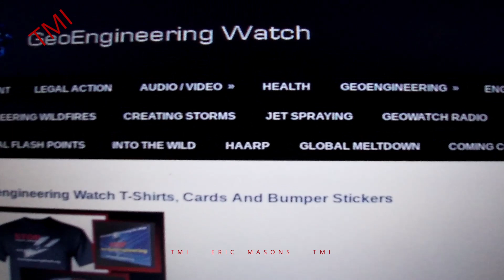ERIC MASON 3rd person ever featured on geoengineeringwatch org